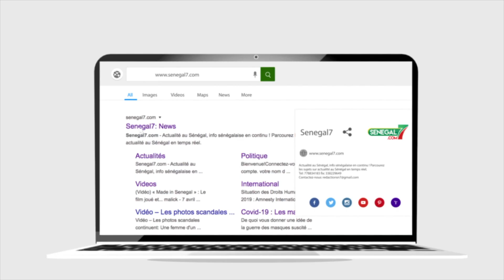La m0rt de Sandaga décrétée ? : Des commerçants tirent sur Alioune Ndoye, Saham Wardini, A K. Fofana